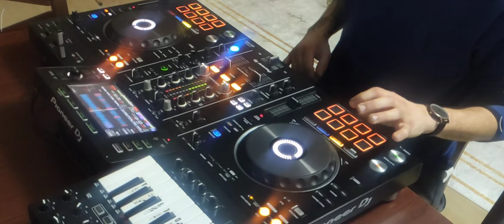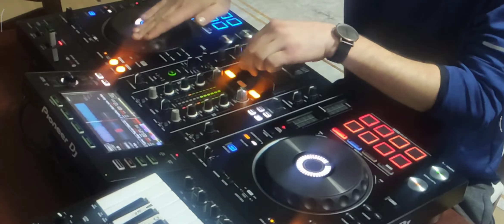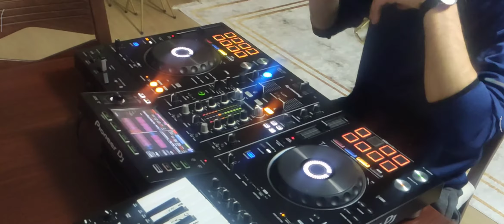Live Set Part 2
SAMETBOZYEL
DJ SAME_MASsTER

Master Of Ceremony. *MC*
Mr.Verse
FreestyleStoryTeller

Productive *. Mixing and Mixology  *  ,,, * Existence of Sound *
 Samet BOZYEL

Out of the Circle
Break Taboos and Rules
Not Quote or Stolen